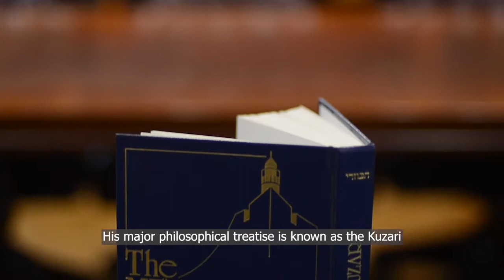[1K Yrs of Jewish History] Ep5 - Rabbi Yehuda HaLevi (1075-1141)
This week Rabbi Elton discusses Rabbi Yehuda HaLevi, not a Bible scholar or Talmudist like those we have covered in previous weeks but a poet and philosopher. Some of Rabbi Yehuda HaLevi's work is still widely felt today, such as his poems we read on Tisha B'Av and his famous philosophical book The Kuzari.